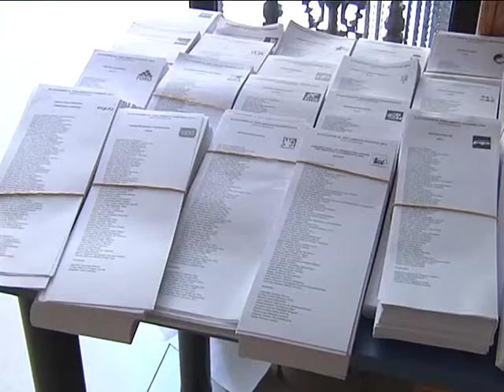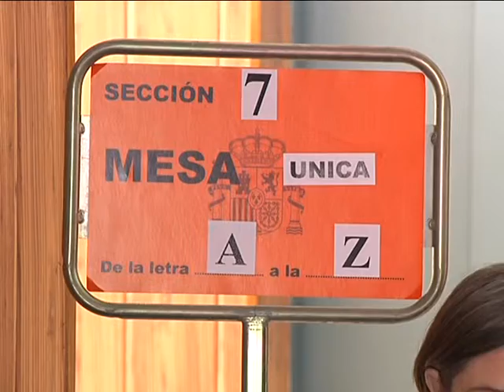25 05 14 SUBDELEGADO VOTO E INCIDENCIAS